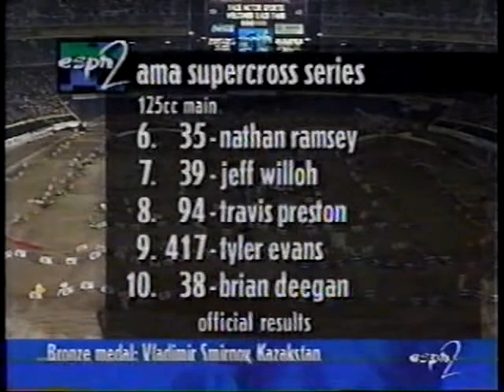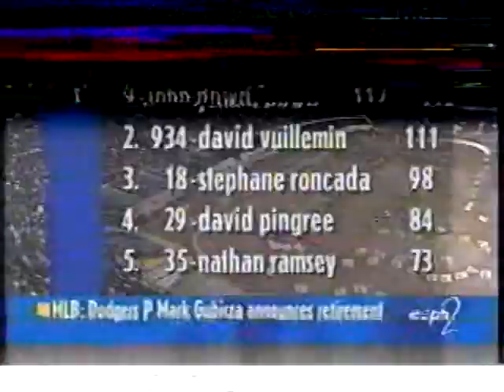1998 San Diego 125cc Main (David Vuillemin Goes for 4 in a Row)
This is the 1998 125cc Main from Qualcomm Stadium in San Diego, CA.

In 1998, Yamaha's David Vuillemin #934 came into the fifth round of the 125cc West AMA Supercross season having won the last three consecutive races at Houston, Phoenix, and Seattle.  After a 7th in the opener at Los Angeles due to a case of the flu, Vuillemin had managed to take a 2-point lead over Team Yamaha's John Dowd #9 from his 3-race win streak.  However, Dowd was a last-minute addition to the 125cc West after Team Yamaha elected not to have a practice facility out East.  Originally, Vuillemin was planning to journey back to Europe for the GPs, but a GP in Indonesia was cancelled, which allowed Vuillemin to stay in the states full-time for the 125cc West season.  This gave Vuillemin a golden opportunity for a 125cc Supercross Championship.

Dowd won the season opener in the mud at Los Angeles.  He'd suffer a bad start in Houston while Vuillemin got the holeshot and led all 15 laps en route to the win; Dowd would finish 3rd behind Vuillemin and #29 David Pingree of FMF Honda.  At Phoenix, Dowd got the holeshot, but was passed by Vuillemin on lap 2.  Dowd would finish 2nd.  At Seattle, Dowd got a bad start again and fought his way to 3rd behind Vuillemin and Honda of Troy's Stephane Roncada #18.

In this race, Primal Suzuki's Ryan Huffman #28 took the holeshot, but was quickly overtaken by #85 Greg Schnell on his privateer YZ125.  Vuillemin got a bad start in 12th while Dowd got out of the gate in 3rd.  Schnell led the way with Vuillemin coming through the pack and Dowd still fighting a mental demon of his own following the last-minute change to ride the 125cc West.  Roncada managed to fight his way up to the lead, which he held for several laps.  Dowd managed to beat the mental problem and passed Roncada for the lead with 3 laps to go.  Vuillemin got around Roncada immediately, but he couldn't pass John Dowd.  Dowd's win put him back in the points lead by 1 over Vuillemin with 2 events to go.

Stephane Roncada would win the next round in Minneapolis, but Dowd and Vuillemin finished 2nd and 3rd respectively.  Dowd stayed busy riding the 250cc class out East while Vuillemin journeyed back to France for training.  Going into the final round at Dallas, Dowd held a 3-point lead over Vuillemin.  A win by either one would make him the 1998 125 West champ.  At Dallas, Dowd got the holeshot while Vuillemin started in 6th.  Vuillemin later crashed back to 14th; at race's end, he came back to finish 5th while Dowd won his 4th race of the season.  For John Dowd, he became the oldest man to win a 125cc Supercross title (age 32), and it turned out to be his one and only Supercross title, while Vuillemin never claimed a Supercross title.  Both Dowd and Vuillemin would advance to the 250cc class for 1999; Dowd stayed full-time while Vuillemin left back for Europe after a 6th at Anaheim 2 1999.

NOTE: I do have the full broadcast of this race posted on YouTube already, but I decided to make it the 4 parts of the 125cc main into one whole video just for the fun of it.